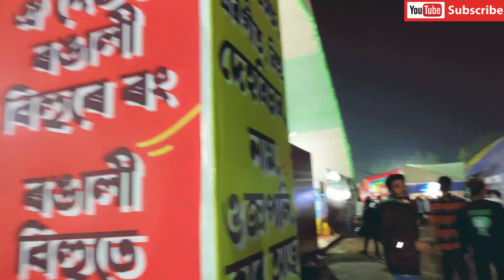Shruti Hasan Rongali Festival 2022,Bhaskar opswel,Prabin Borah!বিহ্ন নাচিলে!Khanapara.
Rongali Festival 2022!from khanapara
assamese bihu Dance Shruti hasan
Assam Dodol artist Santanu Hazarika
assames singer Bhaskar opswel and prabin borah
fasion sequence 2022